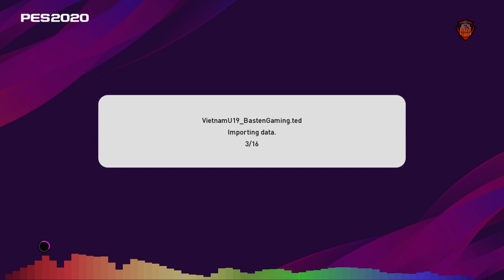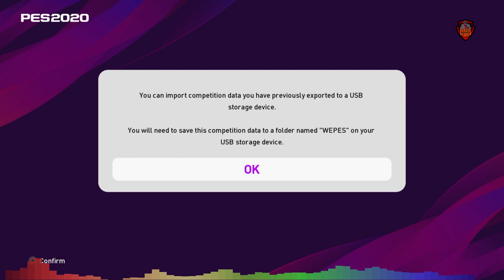Option File AFC U19 2020 for PES 2020 - PES 2021 PS4 ORI & PC Steam Tutorial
Untuk mendapatkan Option File secara lengkap, Liga Shopee Update, Timnas Update, AFF Cup, Klub2 Liga Indonesia Classic dll, silahkan klik link dibawah ini:

Untuk lihat review game lain klik channel berikut:
Basten Gaming

Netral: Garuda di Dadaku